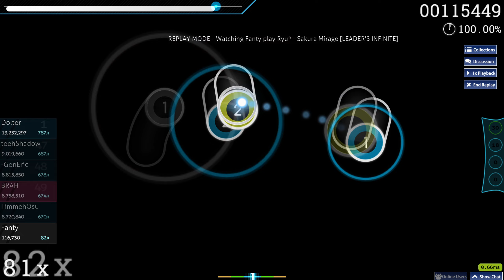Ryu* - Sakura Mirage [LEADER'S INFINITE] 99,87%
Stars: 5.99
BPM: 187
OD: 8.5
SS: 275pp